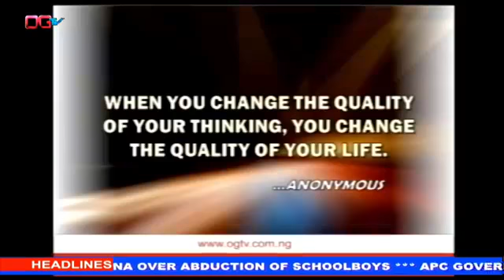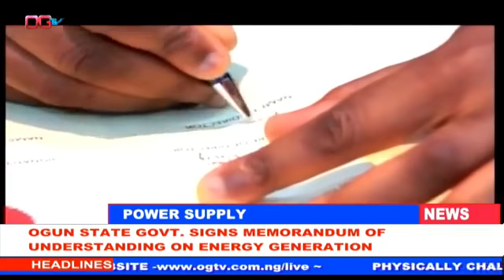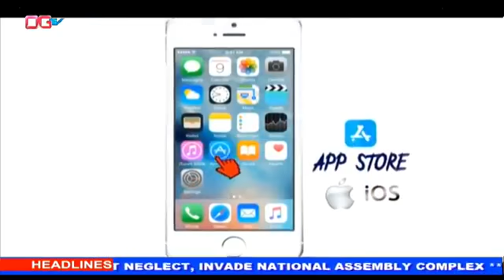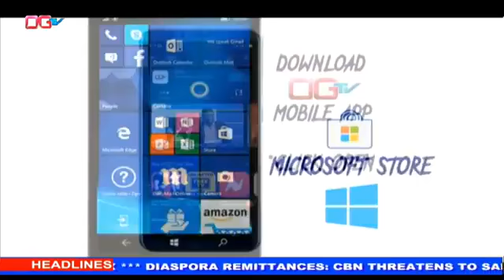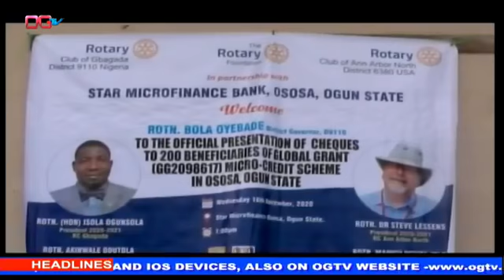OGTV NEWS 17TH DECEMBER, 2020